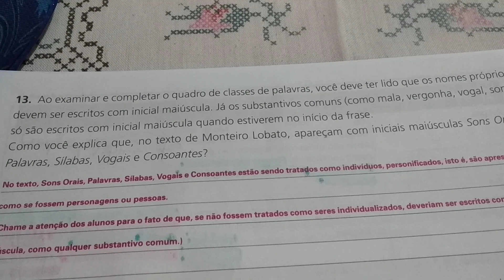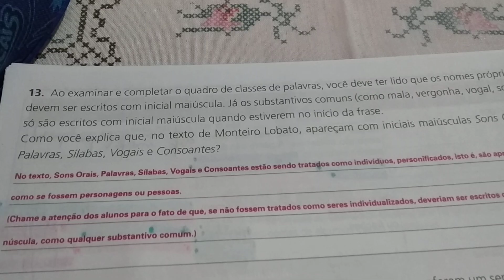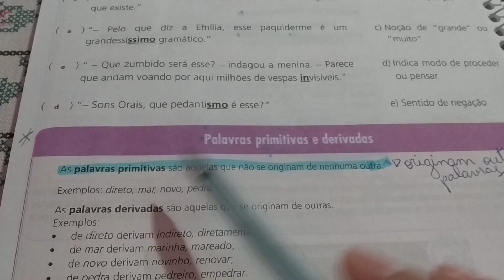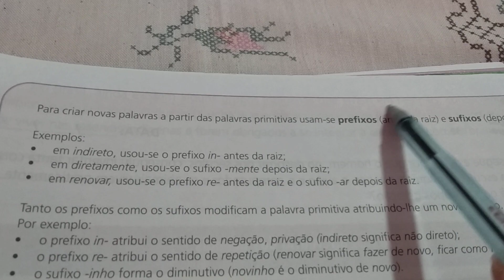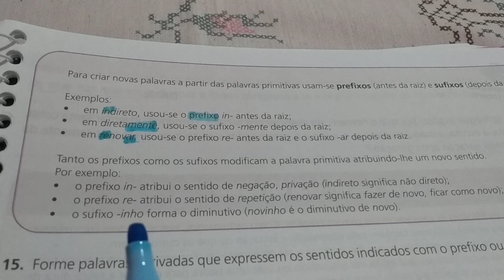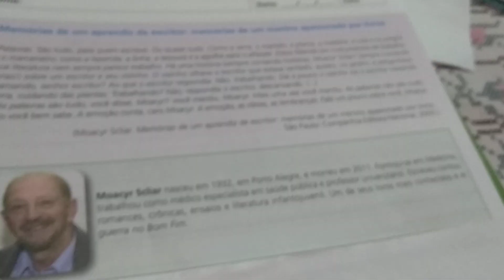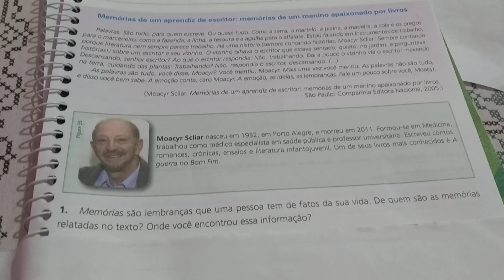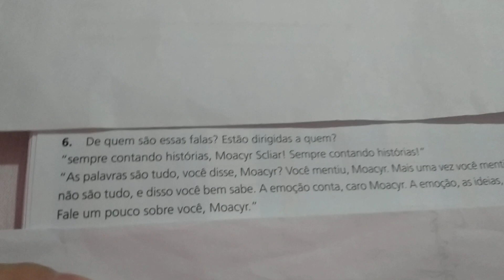23/04 PORTUGUÊS- atividades- 6° ano